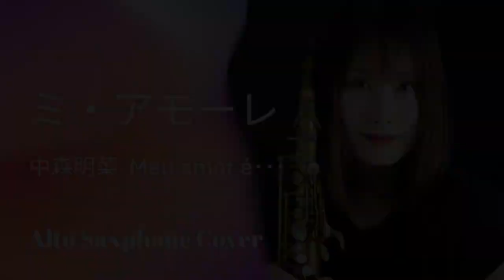ミ・アモーレ Meu amor é･･･ / 中森明菜 Saxophone Cover榎本有希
ミ・アモーレ　Meu amor é･･･ / 中森明菜

CD買えます！！

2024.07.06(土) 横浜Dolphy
榎本有希 (sax )森本隆寛 (gt)太田卓真 (pf)堀内正隆 (b)竹内大貴 (ds)OPEN 18:30 / START 19:30
CHARGE 予約¥4000当日¥4500
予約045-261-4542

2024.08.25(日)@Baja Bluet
Special Trio Live
榎本有希(sax)
森本隆寛(gt)
kamaboko(ba)
Open19:30 Start20:00 2set charge ¥3,800
(2order + 10% Service charge)

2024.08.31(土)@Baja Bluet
DuoLive
榎本有希(sax) ×小林沙桜里(pd)
open13:30 start14:00 2set
charge¥3,500

使用楽器
▶︎YAMAHA82ZUL
マウスピース
▶︎MEYER midium chamber 7M
リード
▶︎WoodStone2 1/2